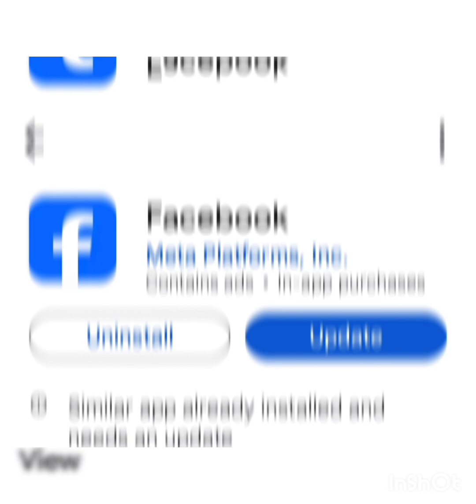আমাদের ভালোবাসার কাহিনী-Love story🫶💞চার বছর ভালোবাসার পূর্ণতার এক ছোট্ট গল্প .....😊❤️🤗🌎🦋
আমাদের ভালোবাসার কাহিনী-Love story🫶💞
চার বছর ভালোবাসার পূর্ণতার এক ছোট্ট গল্প .😊❤️🤗🌎🦋🥰